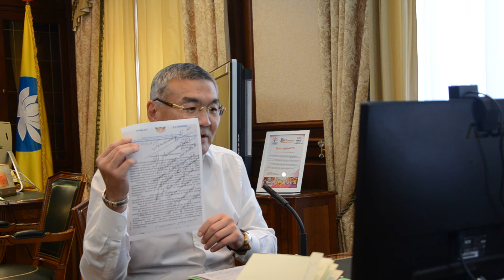01-08-2017 Алексей Орлов провел онлайн-трансляцию с жителями республики